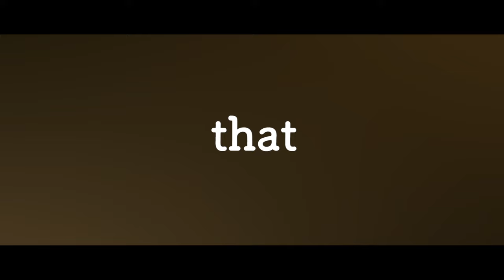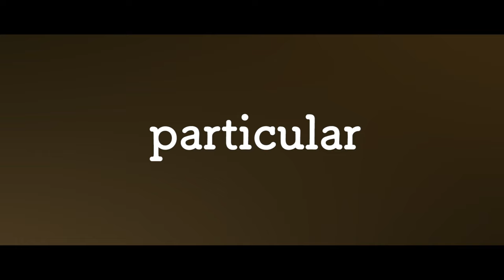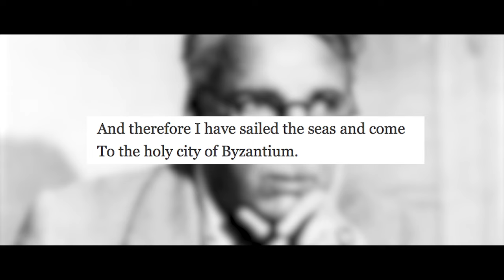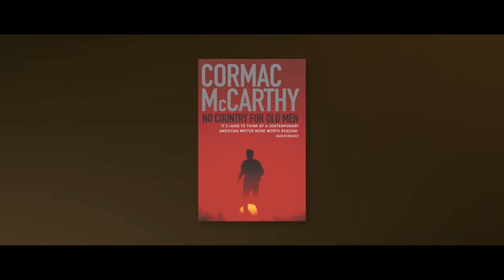ESSAY ON | Moral Relativism in No Country For Old Men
A breakdown of the Coen Brothers' film, No Country For Old Men, as a broader conversation about moral relativism.

In today's climate of absolutism and political correctness gone awry, we stand to benefit from the nuanced subtleties of moral relativism - the concept that 'moral judgments are true or false only relative to some particular standpoint (for instance, that of a culture or a historical period) and that no standpoint is uniquely privileged over all others.' Simply put, everything is subjective.

Music Courtesies:

Aleksandr Shamaluev
Carter Burwell

All clips of the Coen Brothers' film, No Country For Old Men, is the property of Miramax, Paramount Vantage and Scott Rudin Productions, and the use of the film in this video is purely intended for educational purposes.